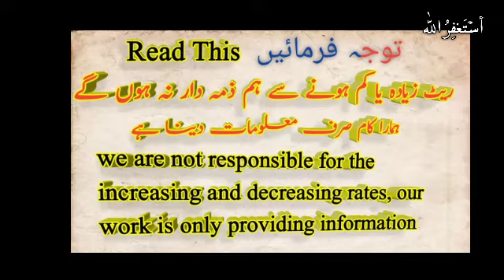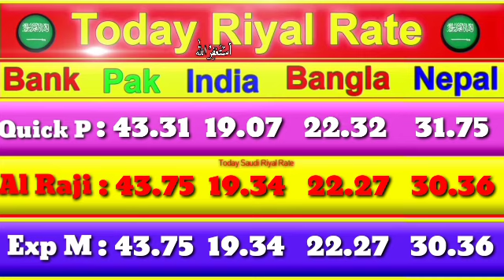Saudi riyal rate today, Pakistan India Bangladesh Nepal, Today Saudi riyal rate,25 September 2020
today Saudi riyal rate in Pakistan India Bangladesh Nepal, Saudi riyal rate today,25 September 2020,latest riyal rate today.